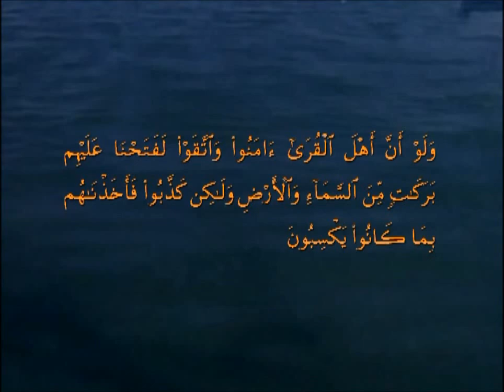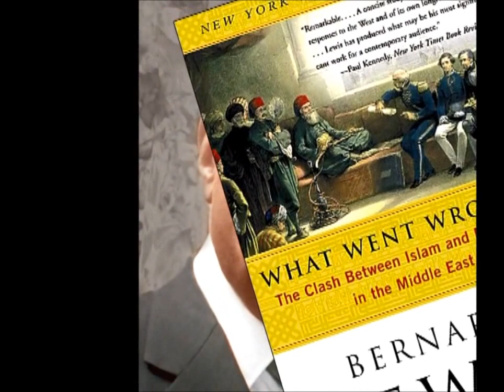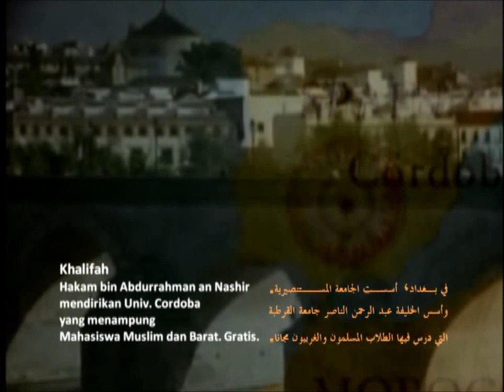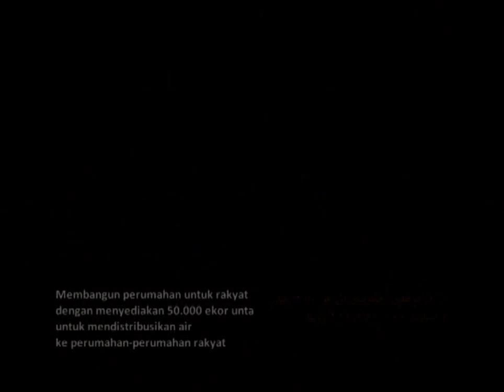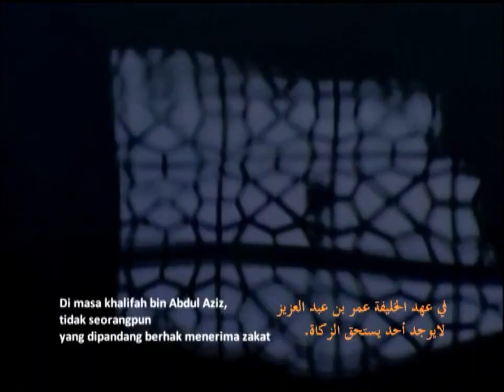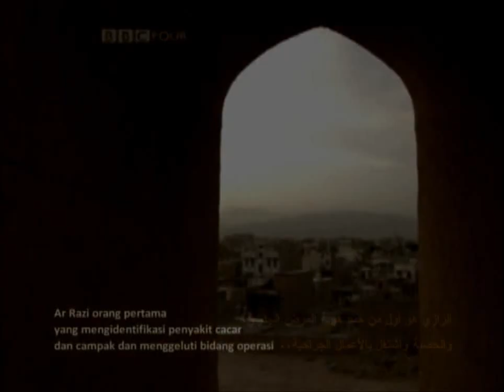kegemilangan peradaban islam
hanya Khilafah yang bisa menyejahterakan umat manusia